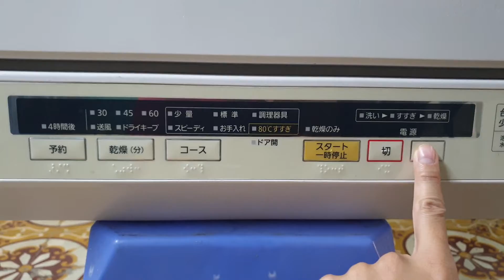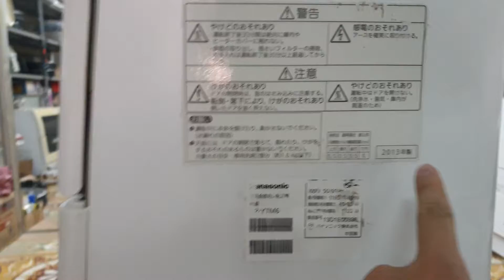#0989897559- Máy rửa bát panasonic NP-TMY6 giá rẻ quá ah